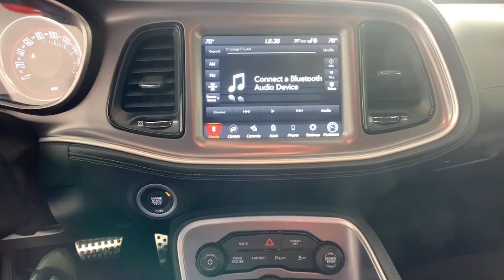2020 Dodge Challenger Colonie, Albany, Saratoga Springs, Clifton Park, Schenectady, NY P12223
Go Mango Used 2020 Dodge Challenger available in Colonie, New York at DeNooyer Chevrolet. Servicing the Albany, Saratoga Springs, Clifton Park, Schenectady, NY area.
2020 Dodge Challenger R/T Scat Pack - Stock#: P12223 - VIN#: 2C3CDZFJ5LH121164

DeNooyer Chevrolet
127 Wolf Road

CARFAX One-Owner. Clean CARFAX. Go Mango 2020 Dodge Challenger R/T Scat Pack RWD 8-Speed Automatic SRT HEMI 6.4L V8 MDS ***CLEAN CARFAX***, ***ONE OWNER TRADE***, WIDEBODY!!, 3.09 Rear Axle Ratio, Adaptive Damping Suspension, Brembo 6-Pot Fixed Front Caliper Brakes, Leather Flat-Bottom Steering Wheel, Performance Shift Indicator, Quick Order Package 24N R/T Scat Pack Widebody, Wheels: 20 x 11.0 Devil's Rim Aluminum, Widebody Competition Suspension, Widebody Fender Flares.brbrRecent Arrival! Odometer is 2829 miles below market average!